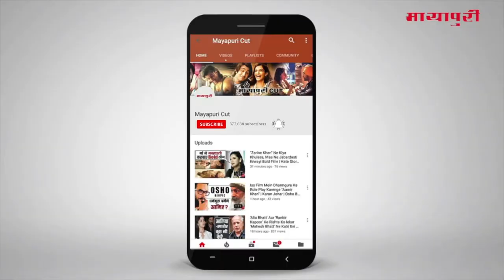“Ranveer Singh” Back To Mumbai From Bengaluru With “Deepika Padukone” And His Family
बॉलीवुड एक्टर रणवीर सिंह और दीपिका पादुकोण बेंगलुरु रिसेप्शन के बाद मुंबई रवाना हो चुके हैं। हाल ही में इन्हें एयरपोर्ट पर देखा गया। इस समय उनके साथ रणवीर का पूरा परिवार भी था। रणवीर की बहन ऋतिका भवनानी खूबसूरत अंदाज में कैमरे में कैद हुईं। हमेशा लाइमलाइट से दूर रहने वाली रणवीर की बहन जब इस अंदाज में एयरपोर्ट पर पहुंचीं तो देखने वालों की निगाहें थम गईं।